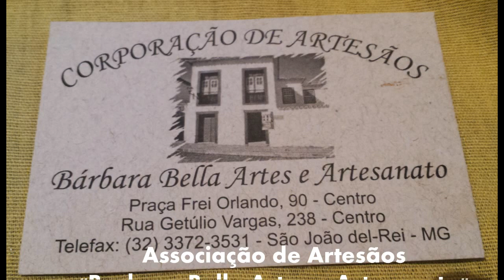Associação de Artesãos Bárbara Bella - São João Del Rei- MG.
Associação da cidade de São João Del Rei é um dos exemplos de luta e resistência, que vive todas as associações de artesãos.
No melhor ponto turisco da cidade, esta associação tem projeto para dar oportunidade de comercialização para artesãos de toda Minas Gerais.